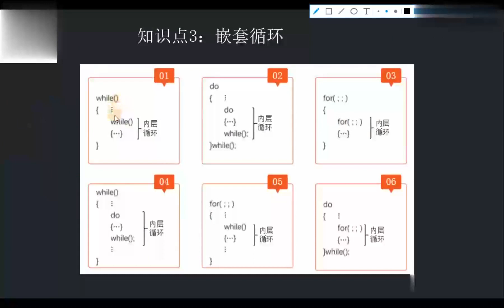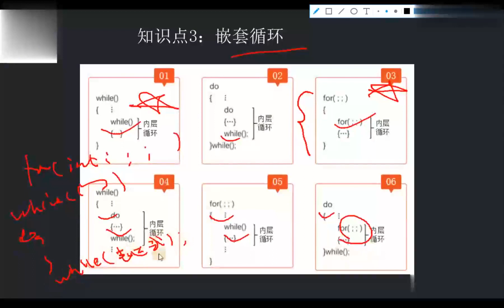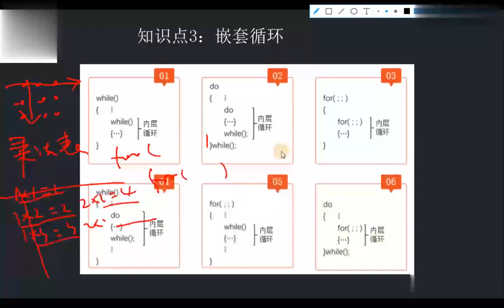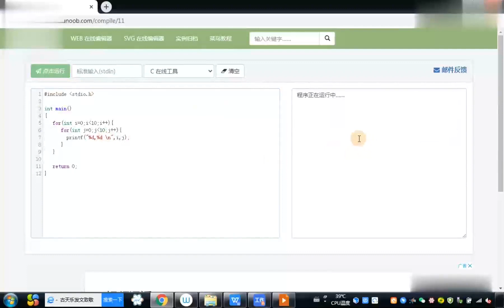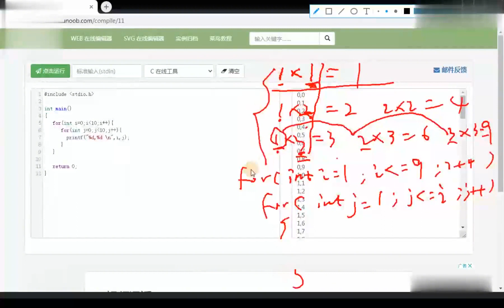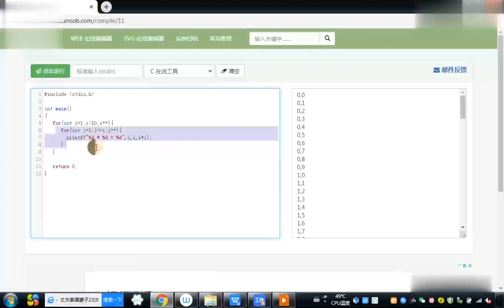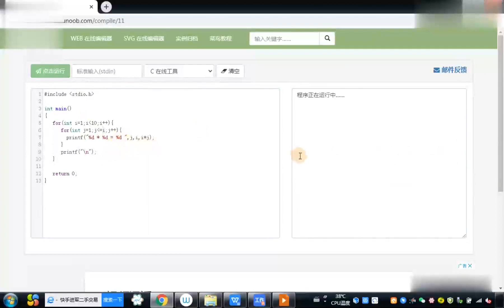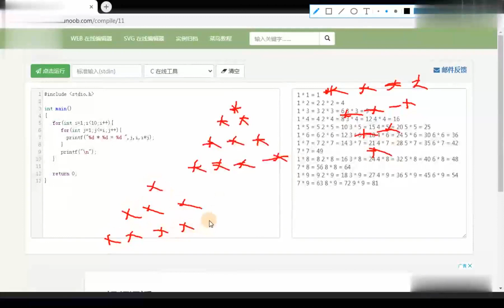37 2022四川计算机综合 嵌套循环【转载】